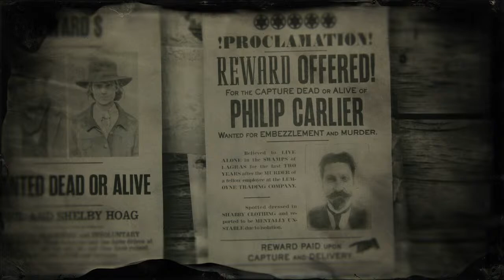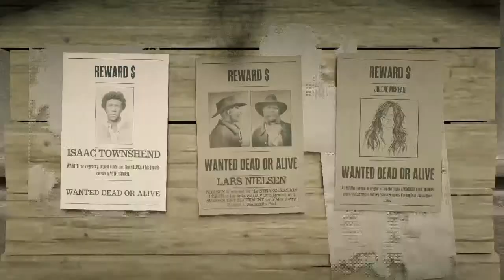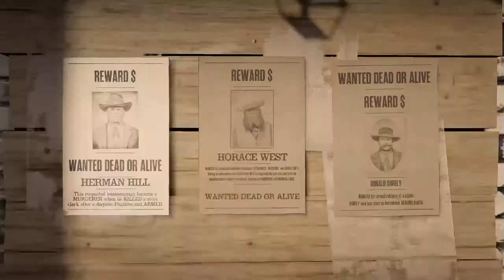Red dead 2 LIVE ***MUST WATCH***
Whitekanye The Great & Brothersog have teamed up to bring you some of the best content in history! Live streams of Grand theft auto 5 online, comic book reviews, superhero TV show and movie reviews!